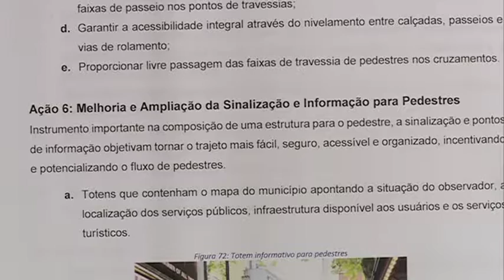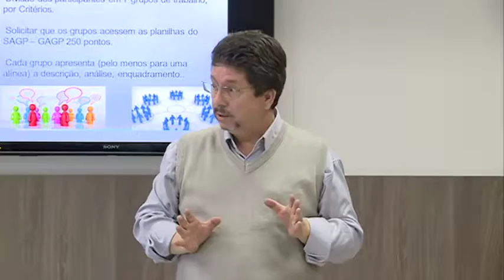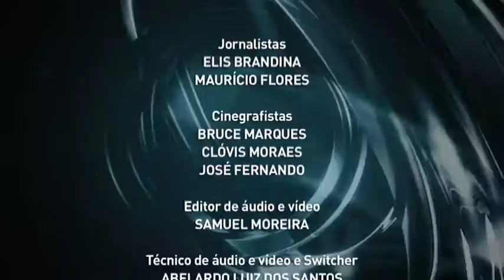Jornal da Câmara | 21.09.2016